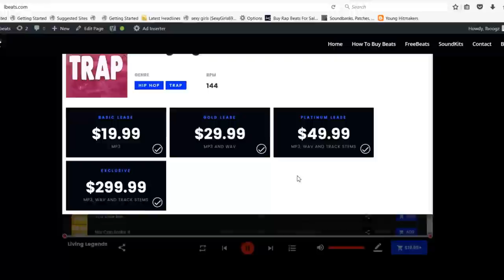[SOLD] Kodak Black Type Beat "No Relief" | Sad Piano Trap Hiphop Rap Beat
To Download | Beat Is Called ""no relief